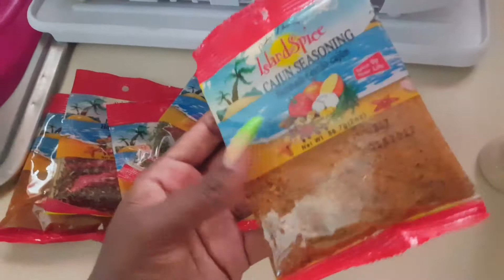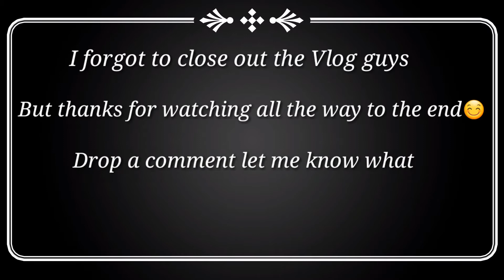Go Grocery Shopping with me (QUARANTINE EDITION)...DIY Sunburst Spike Sphere| Vlog#2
I tried to film my monthly grocery shopping but I forgot to charge the camera...So I brought you with me to get items for a video coming out soon. Also did a DIY Sunburst Spike Sphere.